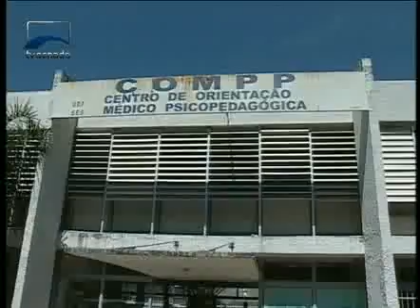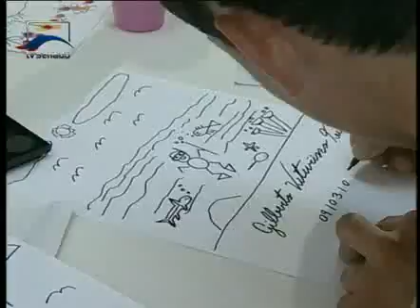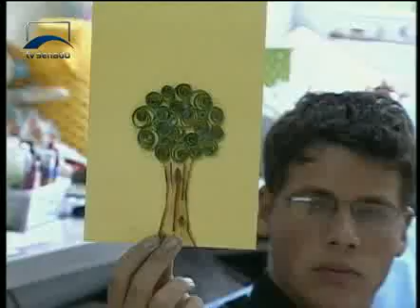Programa sobre Autismo - TV Senado 3 de 3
21/02/2014 - Autismo
O Inclusão apresenta uma série de reportagens que chama a atenção dos pais sobre a existência da síndrome do espectro autista, que compromete o desenvolvimento intelectual, a interação social e impede a qualidade de vida da pessoa.